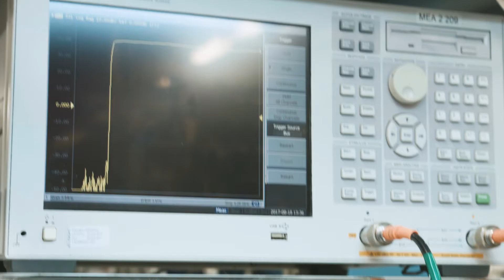Manufacturing of Teleste E3 Amplifier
Teleste RF amplifiers are designed and manufactured by educated professionals in our own modern factory facility in Finland. This is one of the key elements in ensuring high quality.

Teleste offers a comprehensive set of RF amplifiers to all parts of the HFC network. Our products vary from powerful access network amplifiers to compact house distribution amplifiers.

when in North America